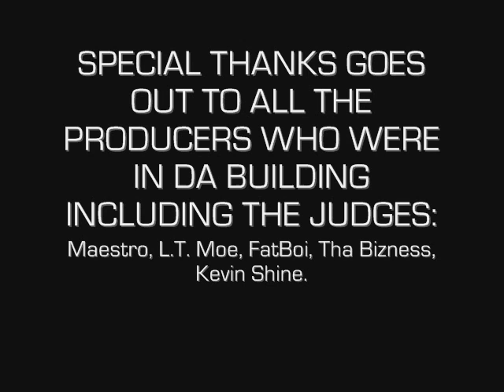Producer Insight - Ep.1 [edpryorbeatz.com]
Producers, Fat Boi & L.T. Moe, discuss producing, publishing, songwriting, and how to get placements @ the ATLBEATBATTLE. Hosted by Jasmine (CEO). Atlanta, Georgia - March 25, 2008.